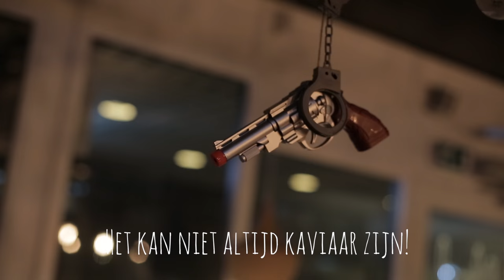MOOD Popt om: Het kan niet altijd kaviaar zijn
Wij ‘poppen regelmatig om' naar avondrestaurant. Op zaterdag 23 januari is bovenstaand filmpje opgenomen. Thema: Het kan niet altijd kaviaar zijn. De avond wordt geïnspireerd door de gelijknamige roman van Johannes Mario Simmel uit 1961.

Filmpje gemaakt door: Jacqueline Slenders - Stories to tell - Pindakaas productions